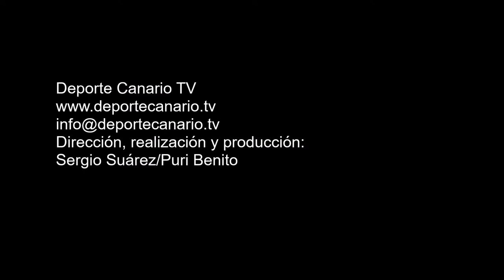8 ocasiones de gol de la UD Villa Santa Brígida. Partido UD Villa Santa Brígida CD Santa Úrsula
8 ocasiones de gol de la UD Villa Santa Brígida. Partido UD Villa Santa Brígida CD Santa Úrsula. Tercera División Canaria. Temporada 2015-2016. Jornada 36. 8/5/2016. Campo de Fútbol Municipal de Los Olivos. Villa de Santa Brígida. Resultado final: 2-0.